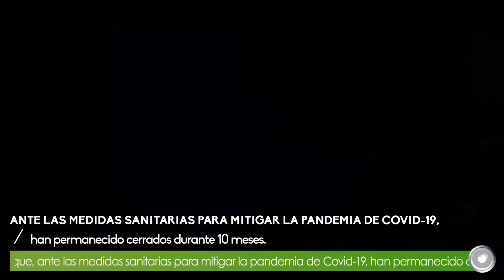En riesgo de quiebra, 30% de bares y cantinas de Pachuca